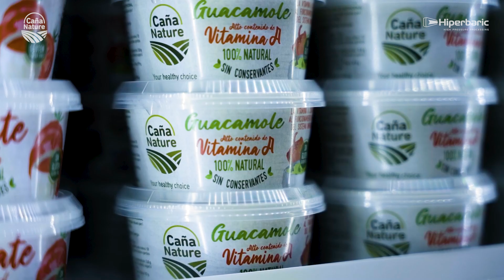Caña Nature: gazpacho y guacamole por altas presiones (HPP), Calidad Premium y 9 semanas d vida útil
Caña Nature es una división del Grupo La Caña, que desarrolla productos innovadores y saludables gracias a la tecnología de procesado por altas presiones (High Pressure Processing, HPP). Elabora productos como Guacamole, Tomate Rallado, Pulpa de aguacate, Salsa mexicana, Gazpacho y Salmorejo exclusivamente con frutas y hortalizas de la Costa Tropical de Granada.
Gracias al tratamiento en frío por altas presiones, los productos de Caña Nature mantienen todas las propiedades de los ingredientes frescos, así como el sabor, el olor y la textura del producto fresco, consiguiendo una sensación de estar hecho en casa. Etiqueta limpia y Calidad Premium, sin colorantes ni conservantes, que alarga la vida útil del producto hasta nueve semanas, con total garantía de seguridad alimentaria. "Nuestro objetivo es ayudar a los consumidores que están concienciados con llevar una  dieta natural, sabrosa y saludable", destaca Javier Valverde, director general de Caña Nature.

La empresa con sede en la provincia de Granada (España) utiliza la tecnología HPP de Hiperbaric: "Para Caña Nature, Hiperbaric destaca en su servicio postventa, calidad y fiabilidad, y que nuestra máquina siempre puede estar operativa y el equipo siempre está disponible para guiarnos en todo. La tecnología HPP de Hiperbaric para nosotros es de vital importancia. Sabemos que tenemos al mejor aliado”.